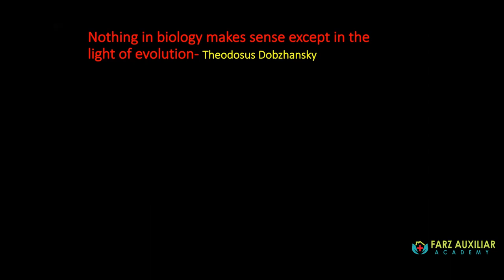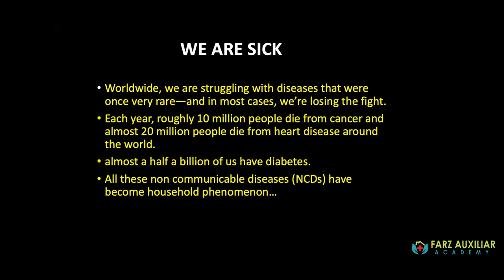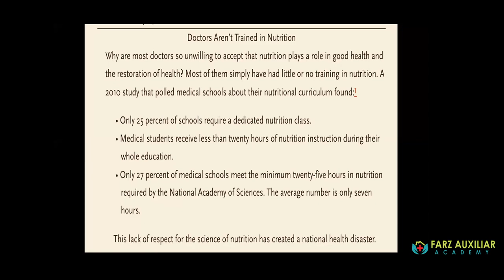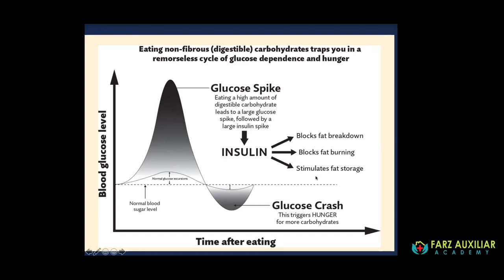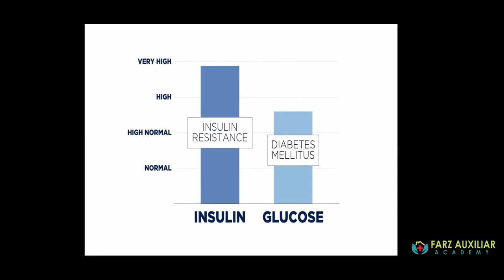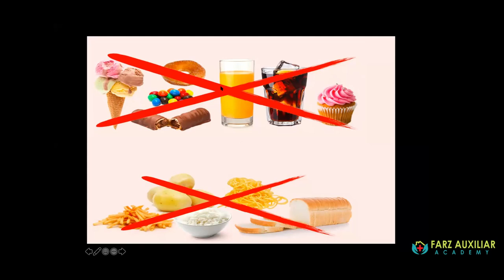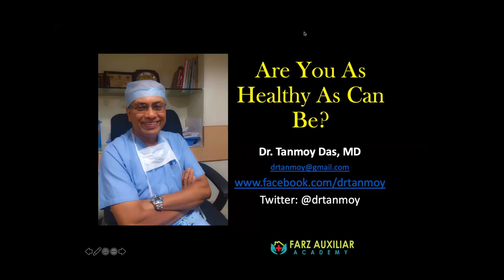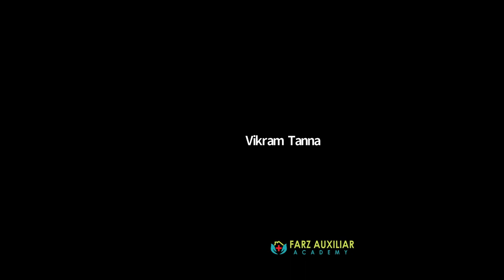Webinar On World Health Day By Dr. Tanmoy Das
Webinar On World Health Day 7th April, Topic: "ARE YOU AS HEALTHY AS CAN BE ?"
By Dr. Tanmoy Das (MBBS, MD Anesthesiology, Senior Consultant)